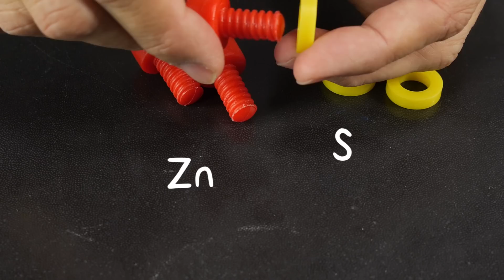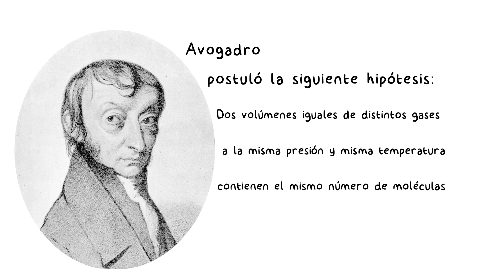Masa Molecular y Masa Molar. Mol. Número de Avogadro. Química.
Conceptos de masa molecular y masa molar. Conceptos de mol y número de avogadro. Estquiometría.

Víctor Casanova
Marc Juan
Daniel Mondragón